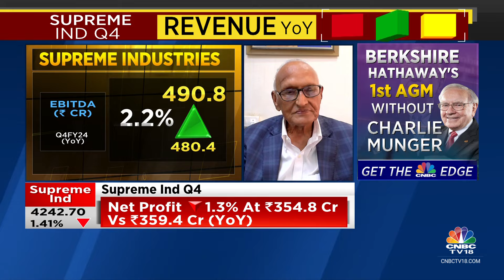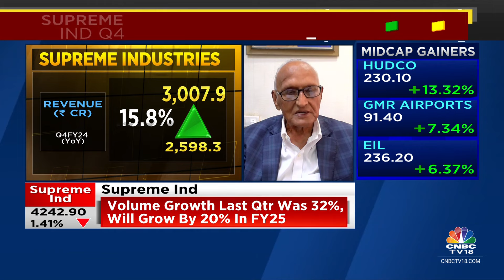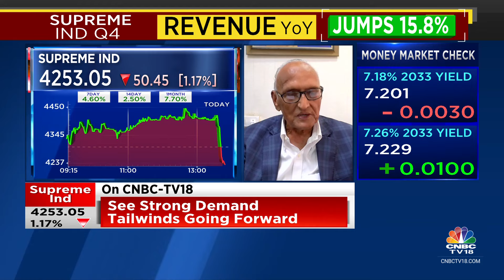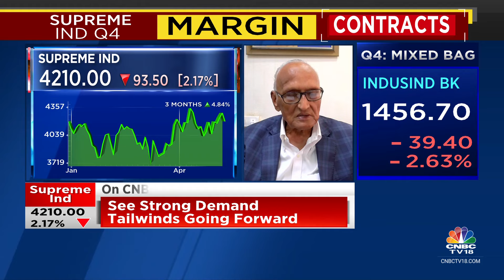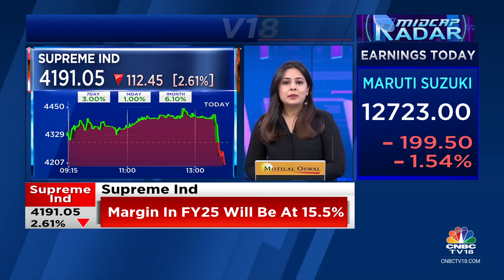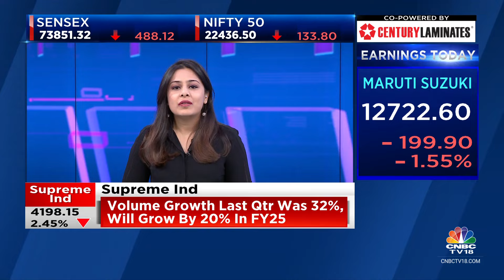See Strong Demand Tailwinds Going Forward: Supreme Industries | CNBC TV18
4QWithCNBCTV18 | Volume growth last qtr was 32%, will grow 20% in FY25, says MP Taparia, MD of Supreme Industries. Tells Sonal Bhutra & Vivek Iyer that they see strong demand tailwinds going forward.

n18oc_business